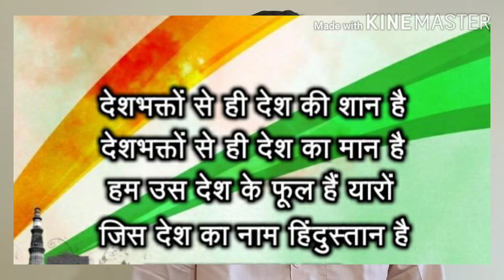Padmashri Awardee Rahibai Popere - "Seed Mother"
Rahibai Soma Popere, born in 1964, is an Indian farmer and conservationist. She helps other farmers return to native varieties of crops, preparing hyacinth beans for self-help groups. She is among three Indians on the BBC list of "100 Women 2018". Scientist Raghunath Mashelkar gave her the epithet "Seed Mother".